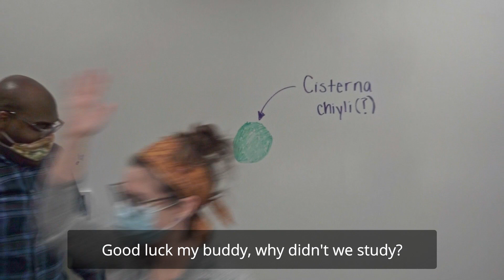In the HEC (The Lion Sleeps Tonight): Doc Opera 2020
LYRICS:
We’re in the HEC, We’re in the HEC, We’re in the HEC, We’re in the HEC

Verse 1
Exams are looming but I’m assuming
Event in the HEC tonight
Buffet I saw three and I’m so hungry
Lets go for a sec tonight

Verse 2:
Millionaires write grants and I’m in sweat pants
I have no shame tonight
It starts to get late I make a togo plate

Verse 3:
We have are GARQs soon, what does a heart do
No one sleeps tonight
Good luck my buddy, Why didn’t we study

CREDITS:
ORIGINAL: MBUBE BY SOLOMON LINDA
LYRICS BY: KAINOA MCCAULEY
SONG DIRECTOR: LAURA BURNS
SKIT DIRECTOR: KAINOA MCCAULEY
VOCALISTS: LAURA BURNS, BELINDA DEMARIO, RAZAQ DURODOYE, SUHIB JAMAL
ARRANGED BY: KEVIN MCKENNA
FILMED BY: MADDIE MCKENNA
EDITED BY: JOHN PEARL